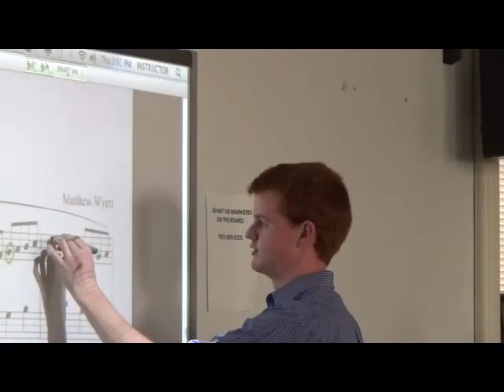M. Wyatt Choral Etude 1-29-2015